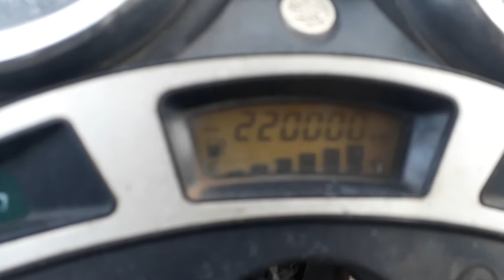220 Mil Kms sem fazer o Motor - Fazer 250 220K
Marca expressiva,220 mil kms Rodados sem fazer Motor,Empreagem etc...
Um verdadeiro Tanque de 2 rodas...